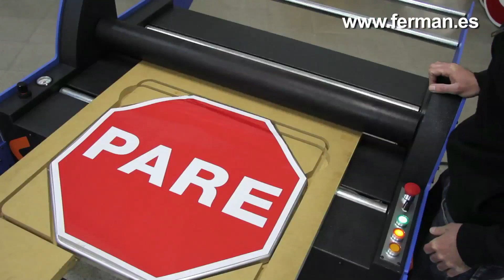Ferman - Laminador sinais de tránsito - Flatbed applicator - Máquina Laminadora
Cómo elaborar señalales viales, placas de sinalizaçao de tránsito.
Laminador para señales de seguridad, nomenclaturas. Lamina correctamente.
Máquina para señales viales.